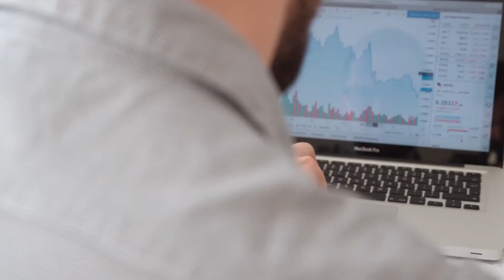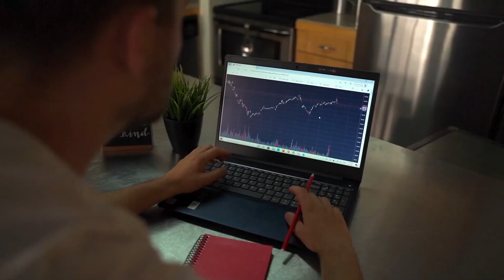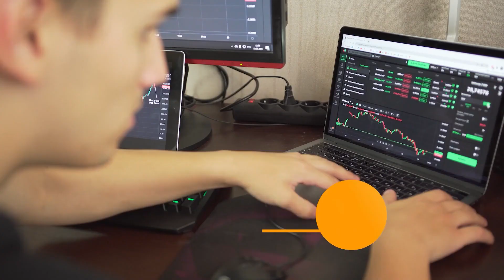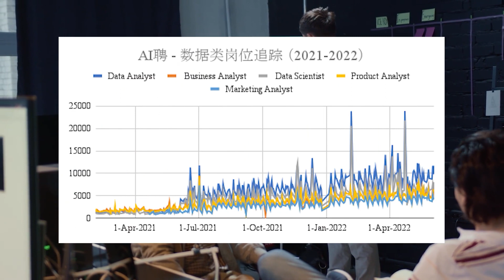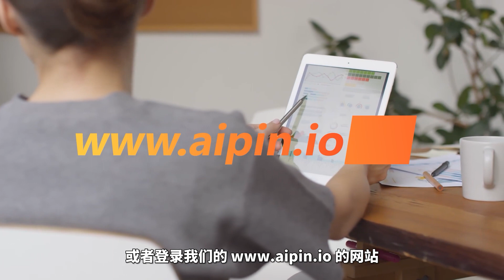求职60秒：美国数据类岗位的薪资待遇如何?/ Webinar：旅游业复苏，如何拿下Airbnb数据类岗位offer?/ 6月第一周数据类岗位数量逆势增长。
欢迎观看由AI聘Youtube频道发布的全新改版后的北美职场分析类栏目“北美求职60秒”。关注北美市场，聚焦数据、软件类求职，60秒解析一个北美求职问题，助力求职成功！。

AI聘求职项目是面向北美数据类、软件开发类求职者的一站式求职解决方案，专注Business Analyst/Data Analyst/Data Scientist/Data Engineer/Software Engineer等相关岗位的求职服务。

微信公众号：北美求职指北 （搜索微信公众号ID：AIPin-io）
微信客服号：AI聘-北美求职导师（搜索微信ID：Aipin-us）